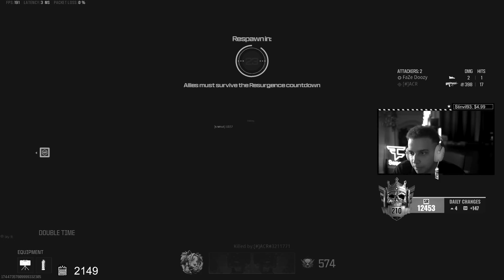Meet The #1 Ranked Rebirth Island Player!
Meet The #1 Ranked Rebirth Island Player! FaZe Swagg's New Warzone Meta Loadouts and Best Class Setups in Rebirth Island Warzone 3 Map Gameplay LIVE on Call of Duty Warzone Season 3 Update! Team FaZe Swagg vs Team FifaKill, the Rank 1 Rebirth Island Player, competing for $40,000 in Pro Competitive Rebirth Warzone Tournament!

Shoutout to Everyone Who Played! 🔥

➡️ MY SETUP:
Sony A6400